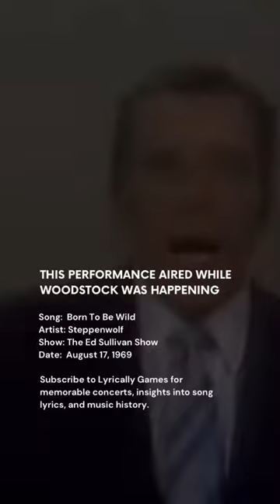This performance aired while Woodstock was happening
"Born to be Wild" is a classic rock song by the Canadian-American band Steppenwolf, released in 1968. The song was written by Mars Bonfire and produced by Gabriel Mekler. It is known for its opening lyrics "Get your motor runnin', head out on the highway" and its iconic chorus "Born to be wild".

The song's lyrics celebrate the spirit of freedom and rebellion, with references to motorcycle riding and the open road. The phrase "heavy metal thunder" is used to describe the sound of motorcycles, and the lyrics suggest that the protagonist was "born to be wild" and is seeking adventure and a sense of danger.

The song's popularity helped to define the emerging genre of heavy metal and became an anthem for the counterculture of the 1960s. The band's lead singer, John Kay, described the song as "a call to freedom, a call to live, to be wild and free, and to seek the adventures that life offers."

Steppenwolf was formed in 1967 in Los Angeles, California, and was originally called The Sparrows. The band's name was changed to Steppenwolf, after the Hermann Hesse novel of the same name, which explored themes of individualism and rebellion. The band's lineup included John Kay on vocals, Michael Monarch on guitar, Goldy McJohn on keyboards, Rushton Moreve on bass, and Jerry Edmonton on drums.

Steppenwolf released several other hit songs, including "Magic Carpet Ride" and "Rock Me," but "Born to be Wild" remains their most enduring and iconic song. The band was inducted into the Rock and Roll Hall of Fame in 2003.

Follow @lyricallygames to relive memorable concerts, insights into song lyrics, and music history.